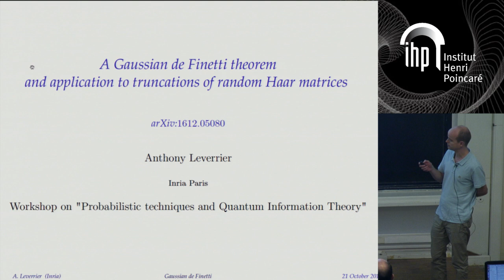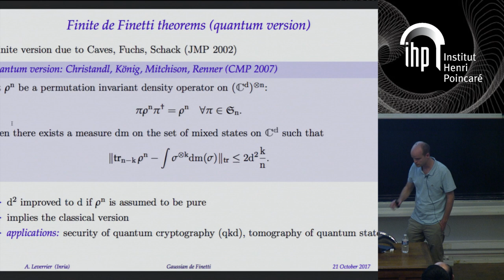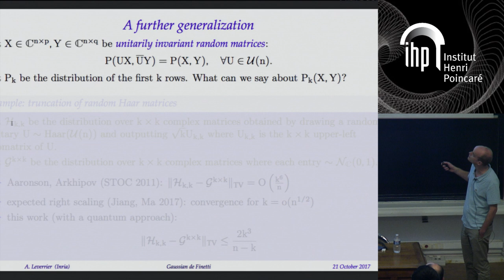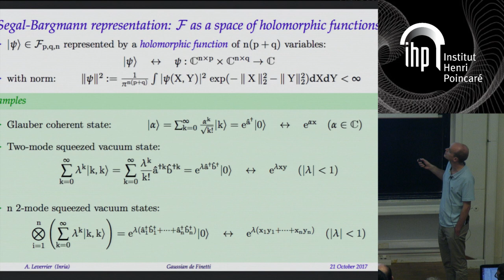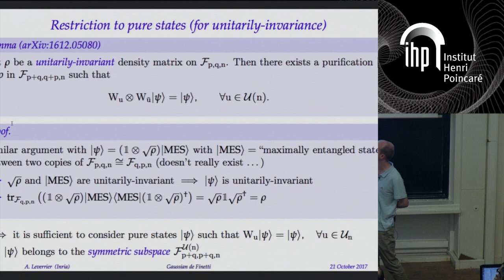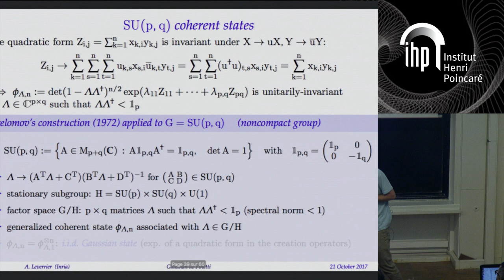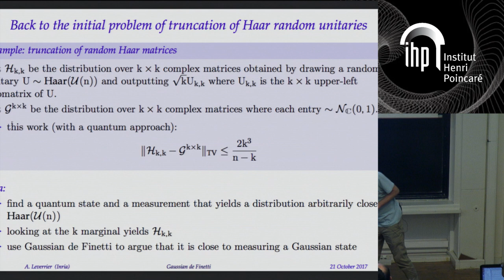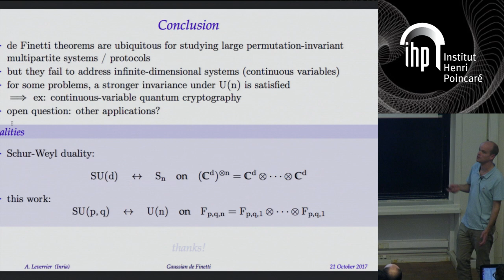A Gaussian de Finetti theorem and application to truncations of random Haar matrices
By Anthony Leverrier (INRIA Rocquencourt)
Abstract: de Finetti theorems are pervasive in finite-dimensional quantum information theory as they state that permutation invariant quantum systems are in some sense close to convex mixtures of i.i.d. states. In this work, I’ll consider infinite-dimensional quantum systems that are invariant under a larger symmetry group, namely the unitary group U(n), and show that such states are similarly well approximated by convex mixtures of Gaussian i.i.d. states. I’ll then discuss how to apply this result to study truncations of random Haar unitary matrices. This talk is based on arXiv:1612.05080.